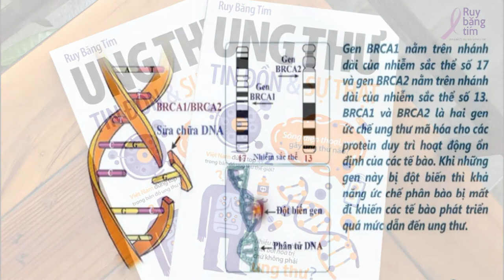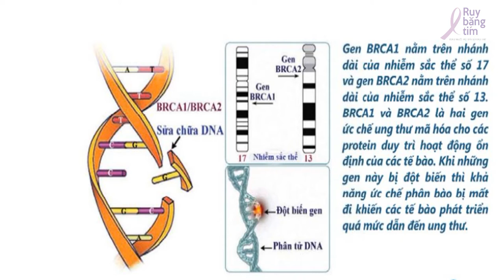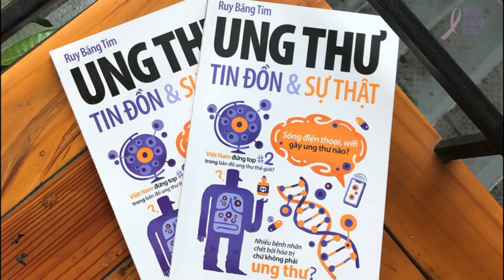Ung thư có di truyền?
Tin đồn số 4: Ung thư có di truyền?

Tác giả: ThS. BS. Trần Hoàng Hiệp
Diễn đọc: S H I
Kỹ thuật: S H I
Phụ đề: Liklude
Điều phối: Huệ Nghi
Quản lý dự án: Trương Mỹ Dung